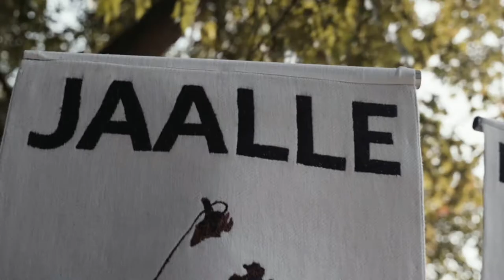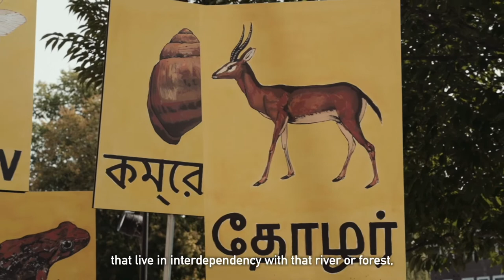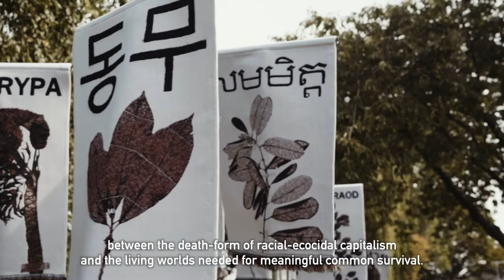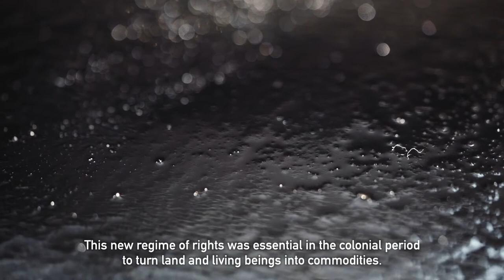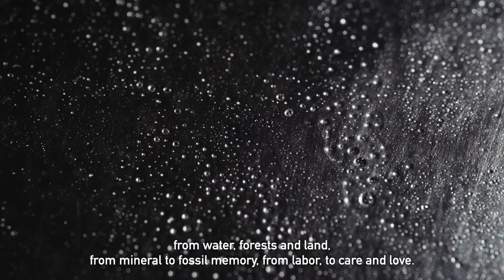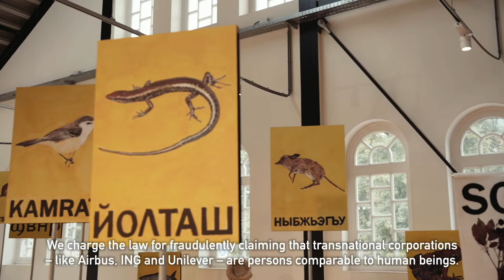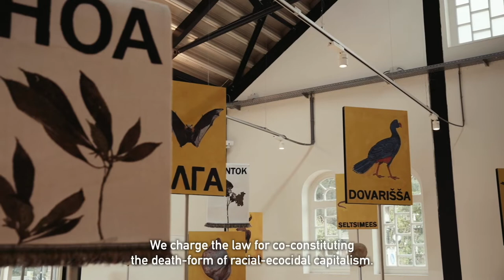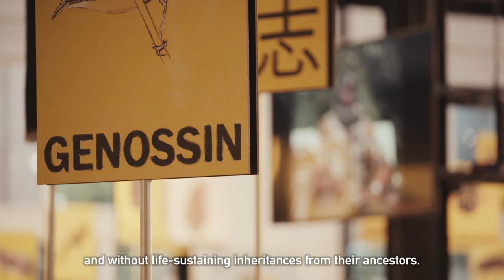Climate Emergency – Emergence | Session VII: Court for Intergenerational Climate Crimes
Tendo em conta o ecocídio contínuo que destrói o clima, quem são os agressores e como podem ser responsabilizados? Como podem processos jurídico-políticos performativos e especulativos de justiça climática contribuir à transição social em grande escala que é necessária para evitar a pior degradação ambiental?

A professora Radha D’Souza e o artista Jonas Staal criaram o Tribunal para os Crimes Climáticos Intergeracionais, realizado entre setembro de 2021 e janeiro de 2022, e visando várias empresas sediadas nos Países Baixos.

Given the ongoing climate-destroying ecocide, who are the perpetrators and how can they be held accountable? How can performative and speculative juridico-political processes of climate justice contribute to the large-scale social transition necessary to avoid the worst of environmental breakdown?

Professor Radha D’Souza and artist Jonas Staal have created The Court for Intergenerational Climate Crimes, held between September 2021 and January 2022 and targeting various corporations based in the Netherlands.